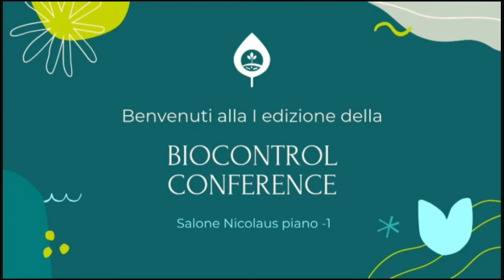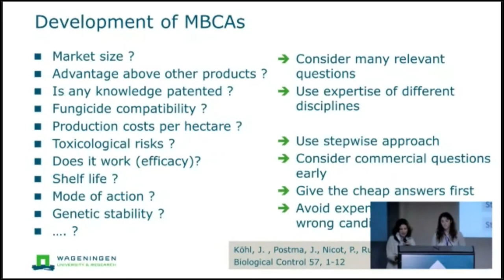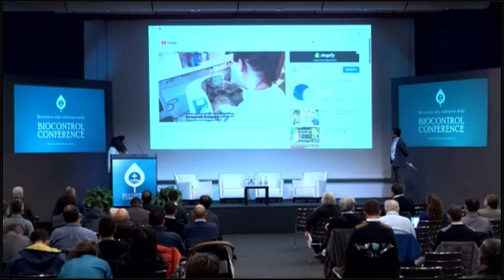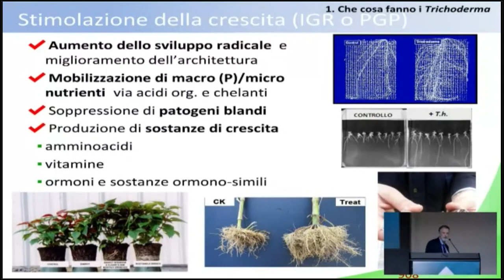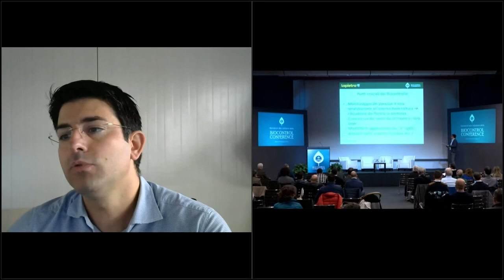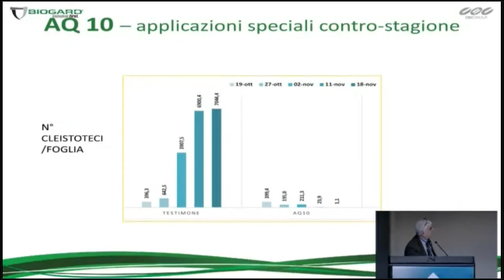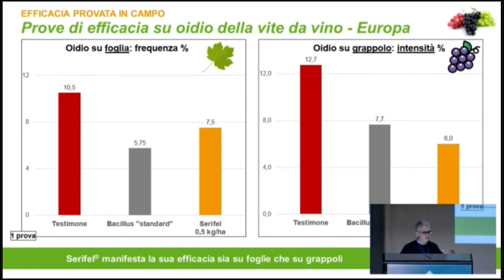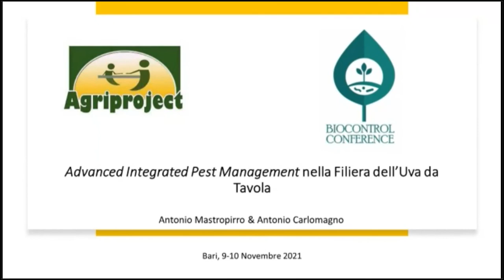BIOCONTROL CONFERENCE 2021 1^ sessione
Prima sessione della Biocontrol Conference 2021

00:00:00
00:00:19GIANNANTONIO ARMENTANO modera la prima sessione che si apre con i saluti degli organizzatori: Vittorio Filì (Arptra), Mirko Sgaramella  (Fruit Communication), Gianfranco Romanazzi (AIPP) e Giacomo De Maio IBMA Italia, Francesco Menelao (Fruit Communication).
00:22:20 GEORGINA E. JIMÉNEZ (Wageningen University & Research) “Development of microbial biocontrol products for plant diseases and future challenges”;
01:09:10 Giuseppe Cortese (Bayer Crop Science) - “La difesa naturale che promuove la naturale fisiologia;
01:22:10CLAUDIO ALTOMARE (Institute of Sciences of Food Production, Bari) - “I Trichoderma: funghi amici delle colture e dell’ambiente”;
01:47:50Vincenzo Michele Sellitto (Biolchim) “T34 biocontrol, fungicida biologico”;
01:56:48PAOLO PACIELLO (Az. Agr. F.lli Lapietra) “Gestione dei parassiti, attraverso mezzi di biocontrollo, in azienda orticola soilless”;
02:26:26Massimo Benuzzi (CBC Europe div. BIOGARD) - “Esempi applicativi di controllo biologico”;
02:39:54CARLO BAZZOCCHI ATBio (Ass. Nazionale Tecnici e Ispettori per le produzioni biologiche) - “Agricoltura biologica: quali i mezzi tecnici da abrogare o sostituire e quali non graditi dal mercato”;
03:02:30Giampaolo Ronga (BASF Italia Spa) - “Bacillus amyloliquefaciens, ceppo MBI600: le novità e gli sviluppi del prodotto”;
03:15:00ANTONIO MASTROPIRRO e ANTONIO CARLOMAGNO (Agriproject group srl) - “Advanced IPM nella filiera dell’uva da tavola”.